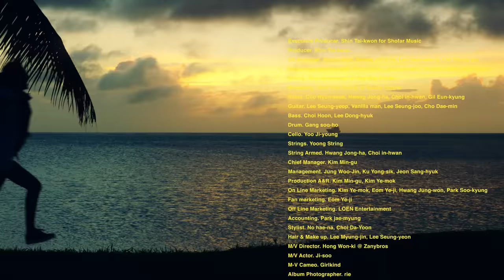[MV] BOL4(볼빨간사춘기) _ Travel(여행)